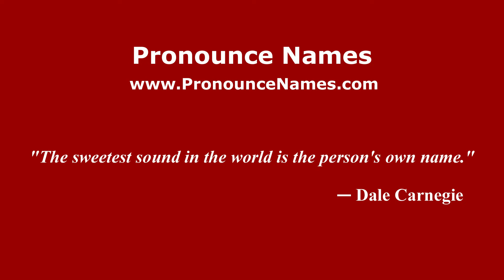How to pronounce Agustín de Iturbide (Mexico/Mexican Spanish) - PronounceNames.com